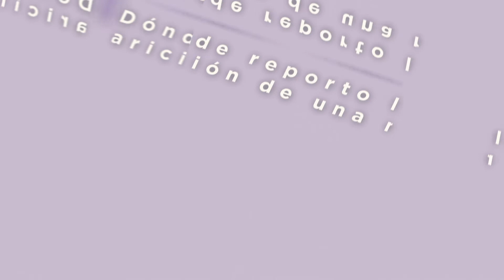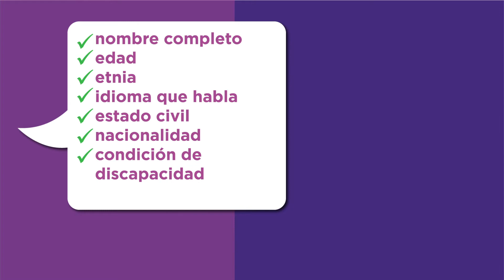Alerta Isabel Claudina ¿Cómo reportar a una mujer desaparecida